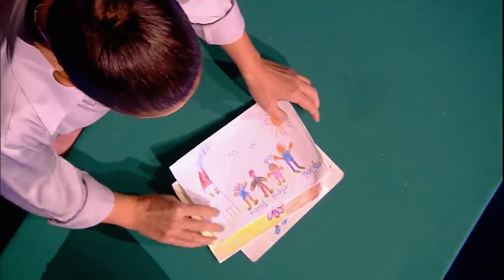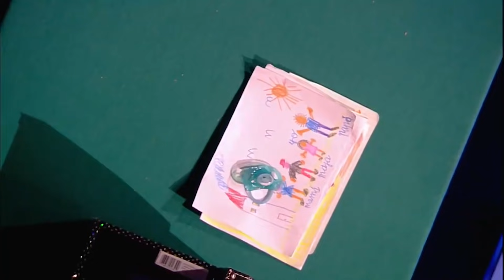Magician Gets Emotional After Her Magic Performance! | Magicians Got Talent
Watch magician Estefania Galera at the semi-finals on Spain's Got Talent 2021, as she wows the judges with her magic performance. Check out her magic while she gets all emotional after her performance.